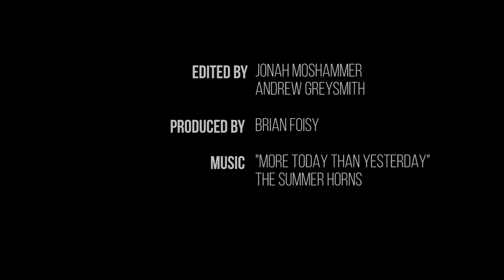Vincent Ingala - Driving With Dave Koz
This week I chauffeur Vincent Ingala around town. Uber and/or Lyft won’t be rushing to hire me, but at least I get my passengers where they need to go, and mostly on time. It’s a whole lot of fun...jump into the Tesla with me and Vincent!

Ingala was born in Prospect, Connecticut to Italian parents. At age four, he started playing the drums when his parents bought him a drum set; as he got older he learned to play the guitar (he took lessons for about 9 months) and later the saxophone. As a teenager, he played at local restaurants and clubs. His father was a disc jockey, and so Vincent was introduced to many different styles of music, including music from the 1950s and also smooth jazz.

His debut album North End Soul, released in 2010, featured smooth jazz and R&B tracks played on the saxophone, guitar, and piano. At seventeen years old, Ingala did the recording, composing and producing for the album. The song "It Is What It Is" peaked at No. 14 on Billboard's Smooth Jazz Songs.

Ingala's second album Can't Stop Now (released 2012) features keyboardist Gregg Karukas and pianist Jonathan Fritzén. He wrote or co-wrote seven of the album's tracks, and programmed and composed the album. Can't Stop Now peaked at No. 28 on the Billboard Jazz Albums. It also reached No. 15 on SmoothJazz.com's Year End 2014 Top 50 Albums, and had 5 songs place in the top 10 on Billboard's Smooth Jazz Songs, including "Wish I Was There" at No. 1.

His next release was Coast to Coast (released 2015). The album name reflects his move from the east coast (Connecticut) to the west coast (Long Beach, California). Ingala did the programming, composing, producing and vocals for the album. The album peaked at No. 12 on the Billboard Jazz Albums, and placed at No. 5 on the SmoothJazz.com's 2015 Top 50 Year End Chart. "When I'm With You" and "Coast To Coast" both peaked at No. 1 on Billboard's Smooth Jazz Songs.

His fourth album was Christmas, released in 2016. Guest artists of the album include Ariana Savalas and Steve Oliver. It features smooth jazz renditions of several Christmas songs played on the saxophone, piano and guitar. Ingala performs the majority of the vocals.

Ingala's most recent album, released in 2018, is Personal Touch. This is his first release on the Shanachie label. Ingala performed all instruments for all 10 tracks on the album, and wrote all but 2 of them.

Ingala has performed in several countries including Canada, Mexico, Indonesia, Italy, Portugal, Spain, Sweden, United Kingdom, the USA and multiple islands in the Caribbean. He also plans to tour in Germany in 2018. In the past, he has opened for Chris Botti, Jonathan Butler, Dave Koz, and Kim Waters, among others. He has also played at the Spaghettini & Dave Koz Lounge in Beverly Hills, California.